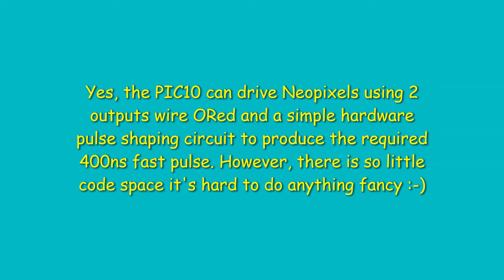NEOPIXELS WS2812B Driven by PIC10F202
This video shows how the PIC10F202, a very small 4MHz MCU available in either 8 pin DIP or tiny 6 pin SOT-23, can be made to drive a string of 8 Neopixels.